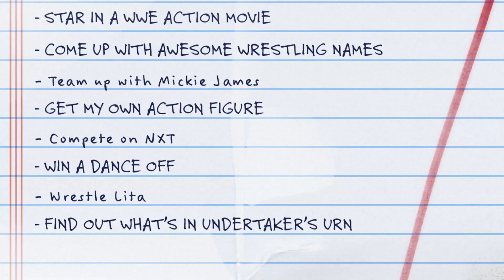WWE 2K20 Official MyCareer Trailer Full HD